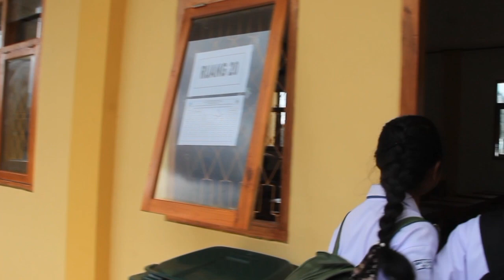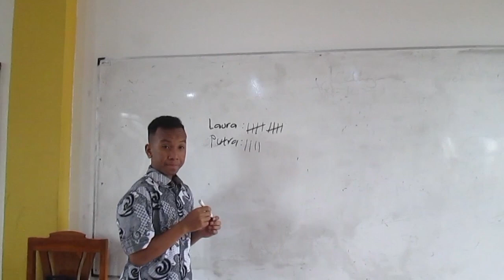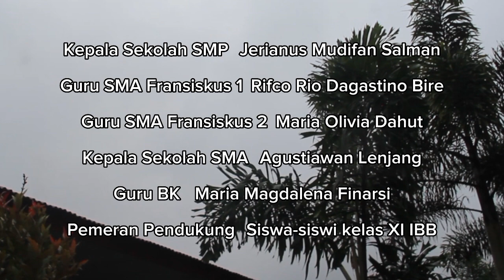Mekar dari Luka | XI IBB | SMAK St. Fransiskus Xaverius Ruteng